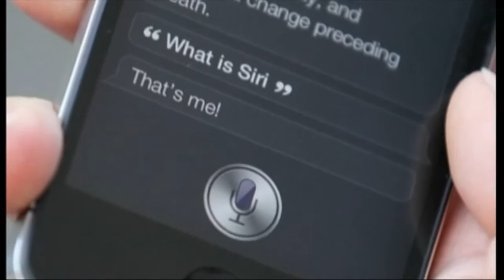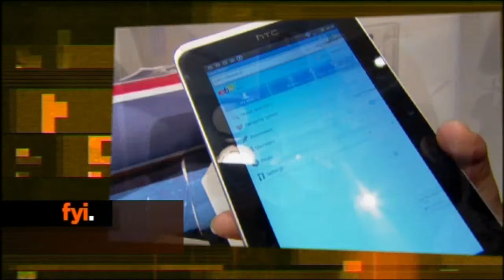fyi The Buzz December 2nd 2011